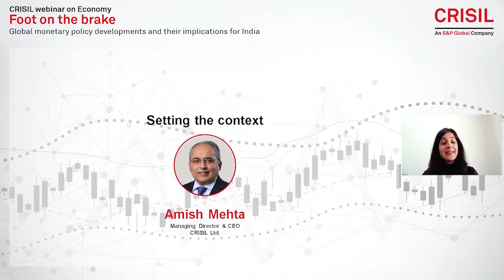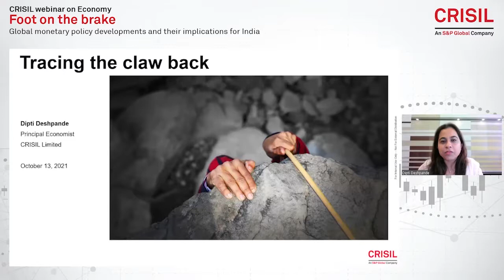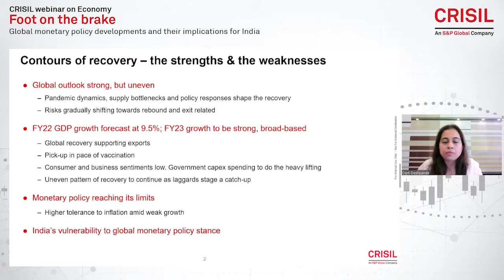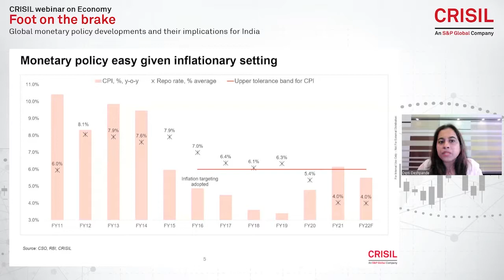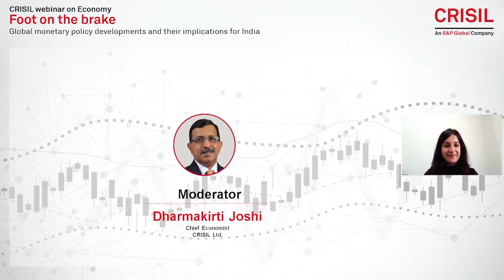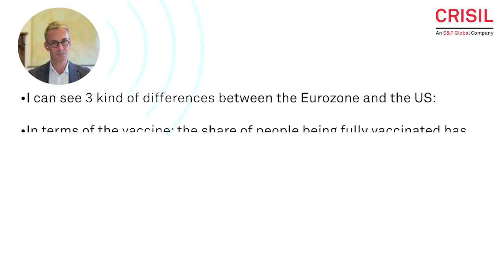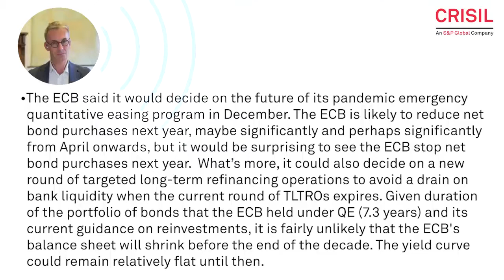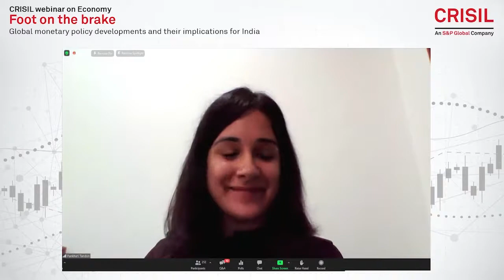CRISIL Webinar on Economy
How did pandemic dynamics and policy responses shape the recovery?
Hear what eminent experts said about global monetary policy developments and their implications for India, at the recently concluded CRISIL webinar on economy.